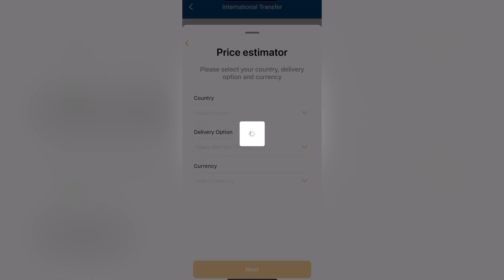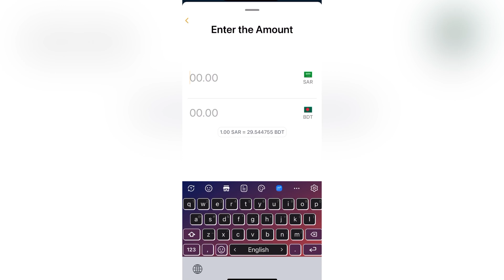বেকিং 😱রোজার খুশিতে খুশিতে বেড়েছে সৌদি রিয়াল আজকে টাকার সঠিক রেট।।Saudi Riyal Rate Today Bangla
বেকিং 😱রোজার খুশিতে খুশিতে বেড়েছে সৌদি রিয়াল  আজকে টাকার সঠিক রেট।।Saudi Riyal Rate Today Bangla@BinMishal বেকিং 😱রোজার খুশিতে খুশিতে বেড়েছে সৌদি রিয়াল  আজকে টাকার সঠিক রেট।।Saudi Riyal Rate Today Bangla

Content Cover.
আসসালামু আলাইকুম প্রিয় প্রাবাসী ভাই ও বোনেরা কেমন আছেন সবাই,এই ভিডিওতে জানতে পারবেন প্রতিদিনের এর সৌদির বিভিন্ন খবর ও রিয়াল এর রেট
সৌদির ১ রিয়াল বাংলাদের কত টাকা
rial rate today
saudi arab
saudi taka rate
taka
taka rate
taka taka
today saudi riyal rate bangladesh
আজকে সৌদি রিয়ালের রেট
আজকের টাকার রেট কত সৌদি আরব
টাকার রেট কত
রিয়াল রেট কত
সৌদি রিয়াল আজকের রেট
সৌদি রিয়াল আজকের রেট কত বাংলাদেশ
Ajker Saudi riyal rate
saudi taka rate
saudi taka
rial rate today in bangladesh
saudi riyal rate today bd
today bank rate
bangladeshi taka rate
today saudi riyal rate
saudi riyal rate riyal rate today in Bangladesh
saudi riyal rate rate bd
ajker taka rate
টাকার রেট সৌদি রিয়াল
টাকার রেট কত
আজকে টাকার রেট কত সৌদি
আটাকার রেট কত সৌদি আরব
আজকের টাকার রেট কত সৌদি
আজকের টাকার রেট কত সৌদি আরবের
সৌদি আরব আজকের টাকার রেট কত
আজকে টাকার রেট সৌদি রিয়াল
আজকে সৌদি রিয়ালের রেট কত
saudi riyal rate today bangla
টাকার রেট কত সৌদি,সৌদি রিয়াল আজকের রেট কত বাংলাদেশ
saudi taka bangladeshi koto taka
saudi takar ret today
saudi takar ret koto
সৌদি রিয়াল আজকের রেট বিকাশ
saudi takar man koto
saudi taka rahman,
সৌদি আরবের টাকার রেট কত বিকাশে
আজকে সৌদি আরবের টাকার রেট কত বাংলাদেশে
taka rate
রিয়াল রেট কত
currency exchange rates today
টাকার রেট কত
আজকে সৌদি আরবের টাকার রেট কত
saudi 1 riyal bangladeshi koto taka
saudi bank rate
ajker taka rate koto

Hi I am Liton Ahmed  Welcome to my YouTube channel  @litonahmedvlogs   This Video, l'Il Show You Saudi Riyal Exchange Rate For Bangladeshi Taka Stc pay Direct Bank, Stc Pickup Cash, Anb Telemoney bank,Al Rajhi Bank, Western union, Quickpay, Fawri bank,Enjaz Bank,Snb bank Rate If My Video Help you Little bit Then Please Hit SUBSCRIBE My Channel And Like My Video ,

saudi riyal bangla takatoday bank rate saudiবেকিং 😱রোজার খুশিতে খুশিতে বেড়েছে সৌদি রিয়াল আজকে টাকার সঠিক রেট।।Saudi Riyal Rate Today Bangla